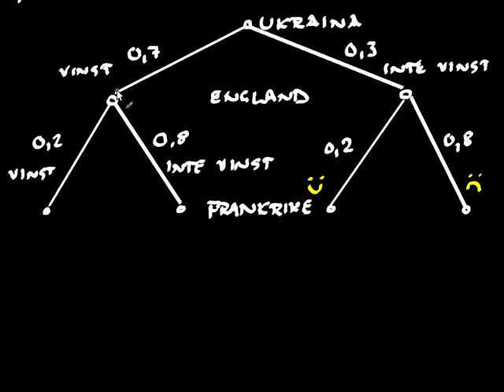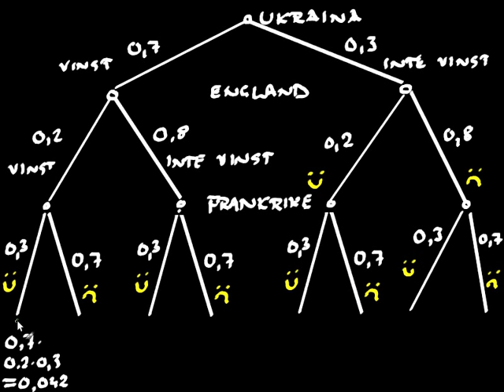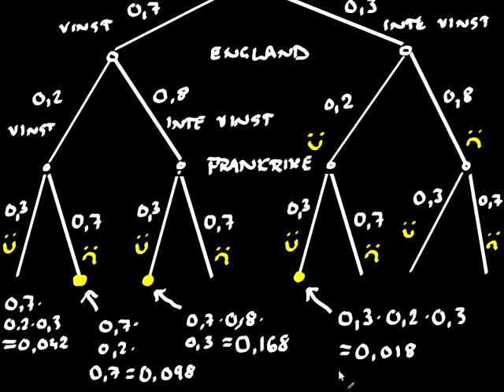Sannolikheter 3 - träddiagram för att beräkna sannolikheter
Den här videon introducerar träddiagram som ett verktyg för att beräkna sannolikheter. Träddiagram är bra när man har flera händelser tillsammans, och vill räkna på kombinerade sannolikheter.